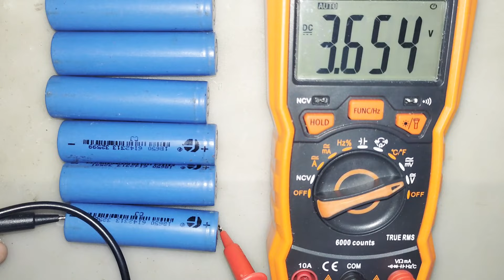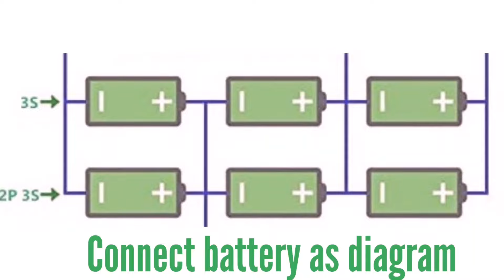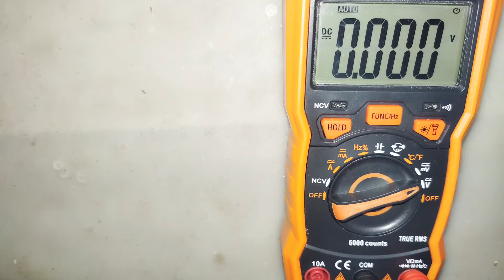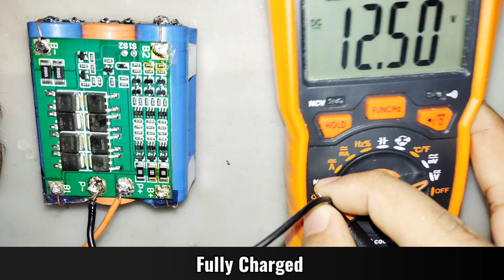I Made a Lithium-Ion Battery Pack Out of Old Laptop Batteries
- 3S BMS INFORMATION
What is BMS module?
A battery management system (BMS) is any electronic system that manages a rechargeable battery (cell or battery pack During charging, the BMS will monitor the voltage of all of your cells and balance the cell groups to ensure they are charged equally. During discharging, the BMS will monitor the voltage of all of the cells, as well as the entire pack voltage and the discharge current.

-Why We Use Lithium-Ion Battery
Compared with traditional battery technology, lithium-ion batteries charge faster, last longer, and have a higher power density for more battery life in a lighter package. When you know a little about how they work, they can work that much better for you.